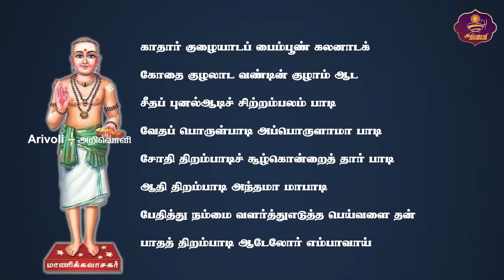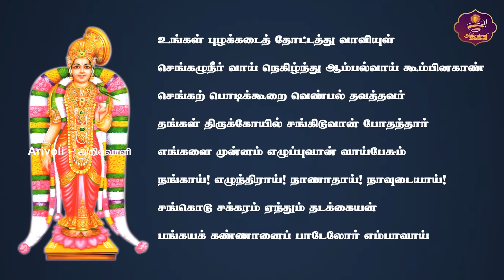மார்கழி 14-ஆம் நாள் கேட்க வேண்டிய திருப்பாவை & திருவெம்பாவை | Margazhi 14-Thirupavai & Thiruvempavai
- Arivoli